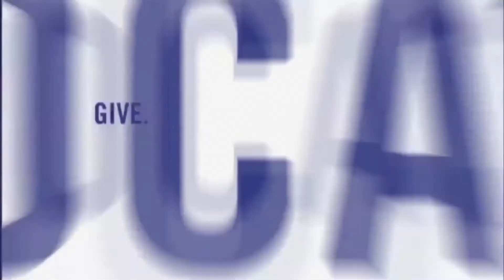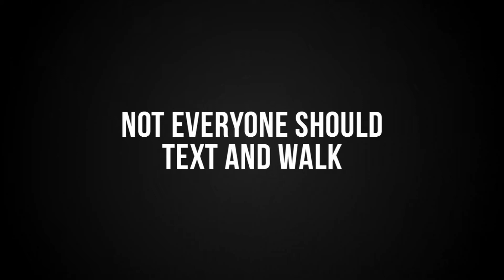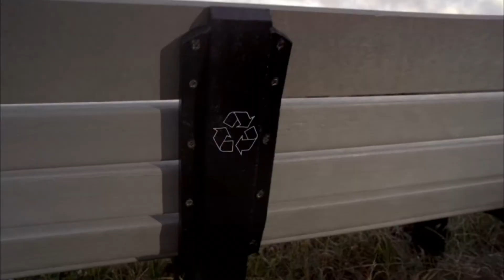Entertainment Tech Season 4 Episode 5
Join us as we give you the latest entertainment world news. Also with a makeup tutorial -- learn how to master the red lip!